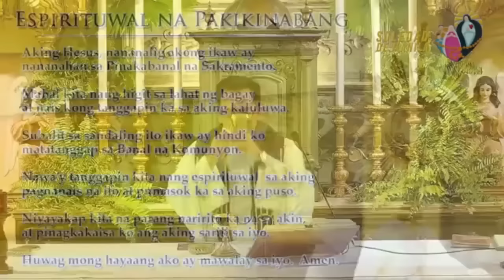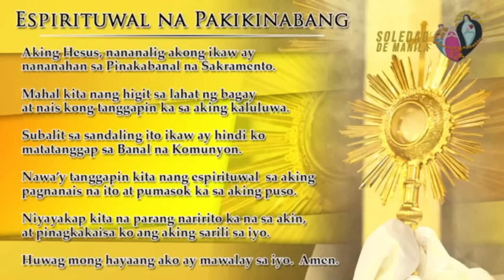Banal na MIsa, Martes, February 28, 2023